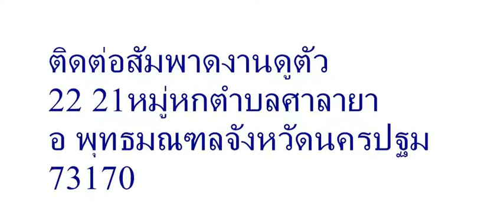ติดต่อสัมพาดงานดูตัว 22 21หมู่หกตำบลศาลายา อ พุทธมณฑลจังหวัดนครปฐม 73170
ติดต่อสัมพาดงานดูตัว
22 21หมู่หกตำบลศาลายา
อ พุทธมณฑลจังหวัดนครปฐม
73170
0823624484 นิค ศาลายา
ติดต่อการแสดงงานโชว คุณ จิ พุทธ 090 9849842